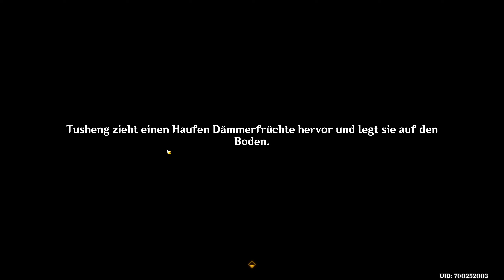Genshin Impact #367: Update 4.4: Versteckte Quest: Yunyun und Pepe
Version 4.4 - Weltaufträge Teil 7 - Yunyun und Pepe

00:00 Start - Weltauftrag & Ansehensauftrag: Yunyun und Pepe
07:00 Errungenschaft: Guter Rat ist teuer